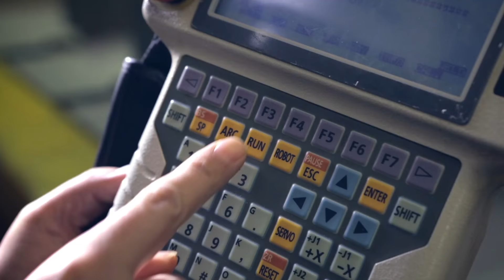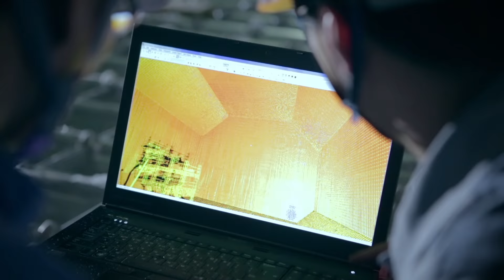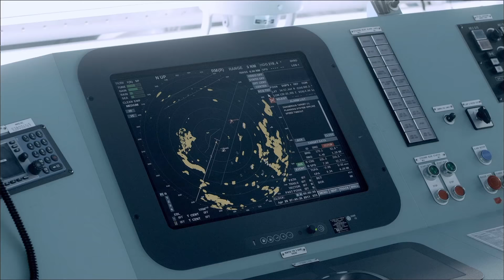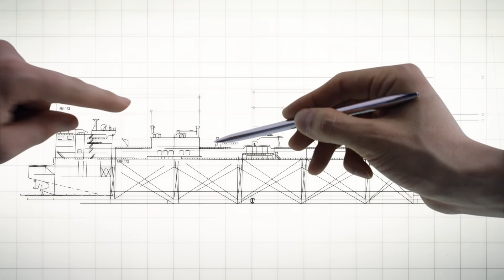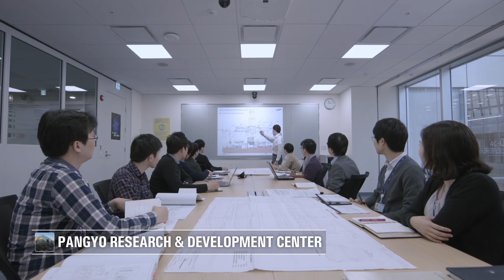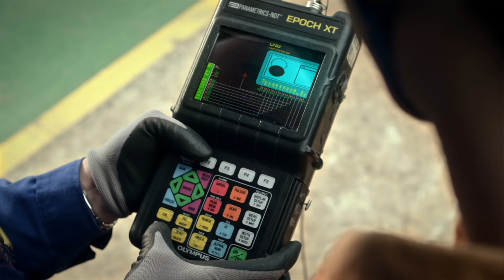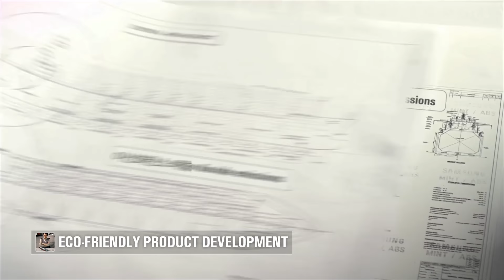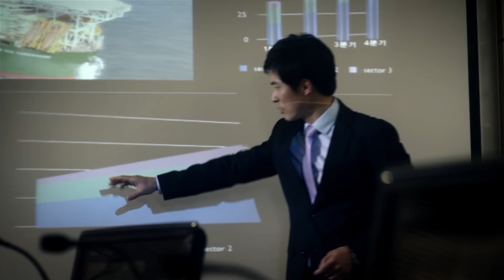About Samsung Heavy Industries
Samsung Heavy Industries has successfully completed many of the world's first and largest shipbuilding and offshore EPC projects, with the sole aim of establishing global leadership in each market segment.

Since its inception in 1974, SHI has secured orders for 1,285 ships and offshore facilities and successfully delivered 1,179 units as of December 31, 2020.

Most notably, it has achieved unbeatable leadership in the high-tech shipbuilding sector by maintaining the world's no.1 share in the drillship, LNG carrier and FPSO markets.

The company has developed and built the world's first Arctic shuttle tanker and LNG FPSOs and has pioneered new markets by developing innovative products such as LNG FSRUs, various ships for polar regions, Arctic ice-breakers and container ships.

In the offshore facilities sector, SHI has fortified its reputation through its excellent technology and rich experience. For example, it successfully delivered the world's largest semi-submerged offshore drilling platform.